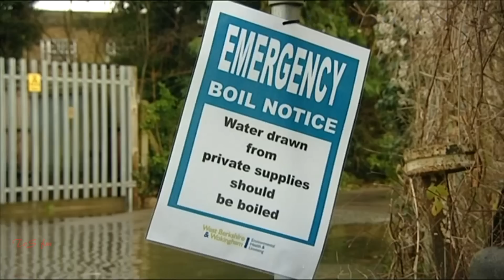BBC London News 21 Jan 2014 :-: River Thames - Local Floods - Sarah Harris